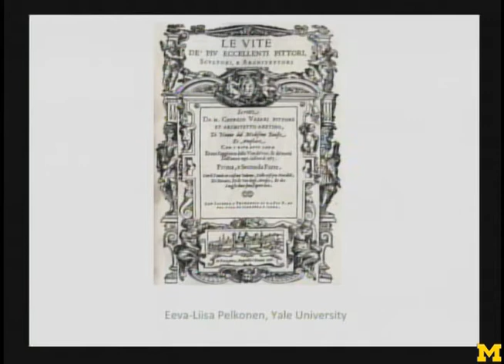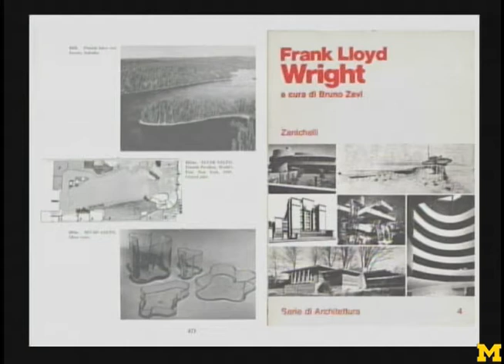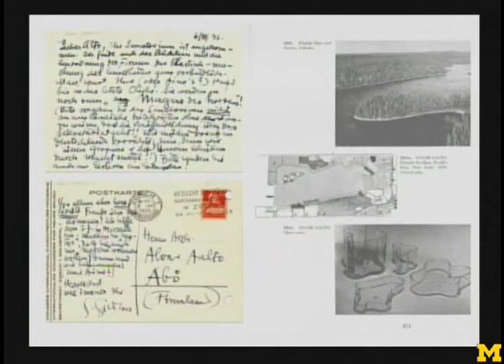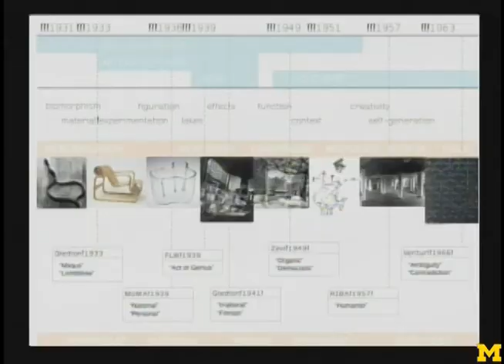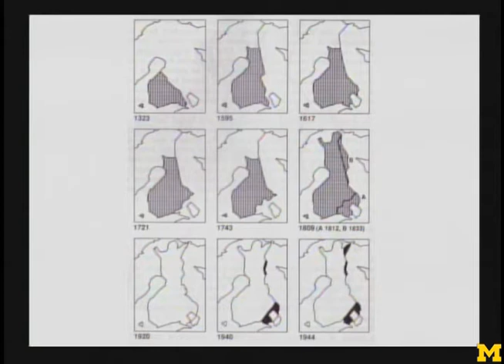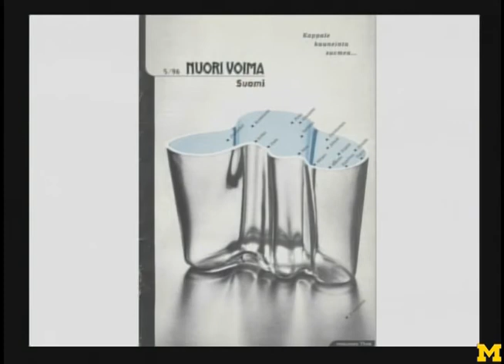Eeva-Liisa Pelkonen: Future of History at Taubman College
Eeva-Liisa Pelkonen, Associate Professor, School of Architecture, Yale University; Design Associate, Turner Brooks Architect, presented April 1, 2011, at the Future of History conference at University of Michigan's Taubman College of Architecture and Urban Planning.